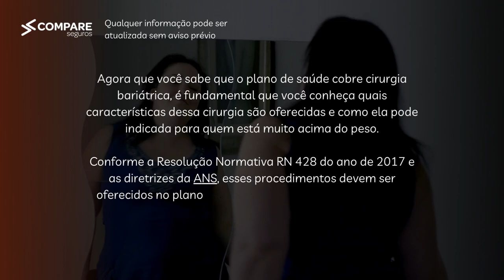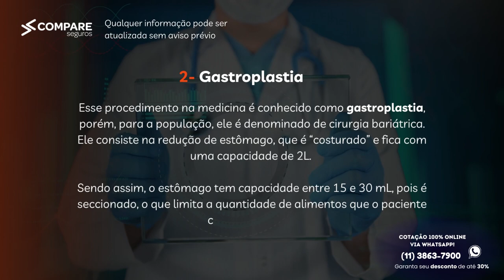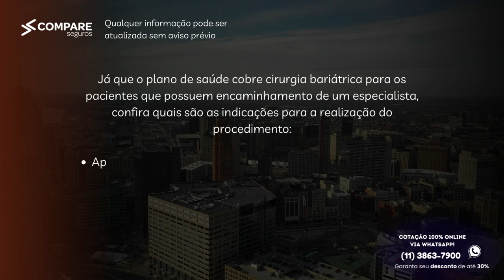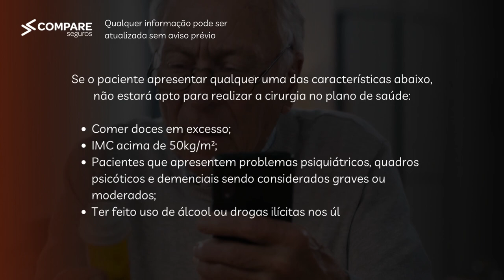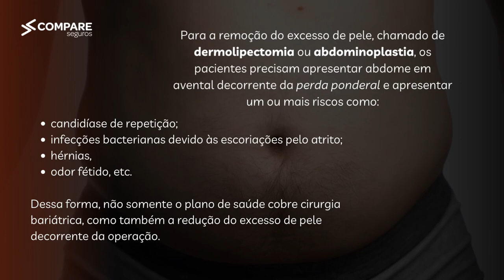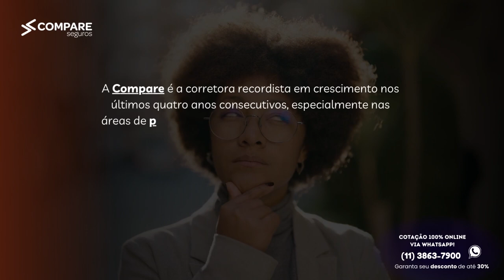Plano de Saúde Cobre Cirurgia Bariátrica? Guia Completo 2023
Você está querendo fechar um plano de saúde, mas quer saber se ele cobre cirurgia bariátrica? Fique tranquilo! Na Compare Planos de Saúde trabalhamos com diversas operadoras que oferecem cobertura completa para você que quer fazer esse tipo de cirurgia.